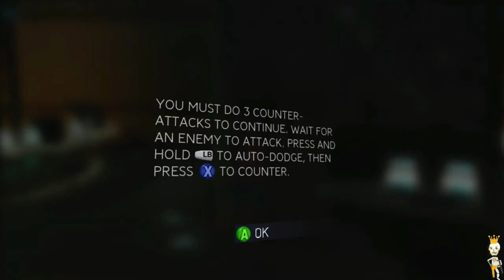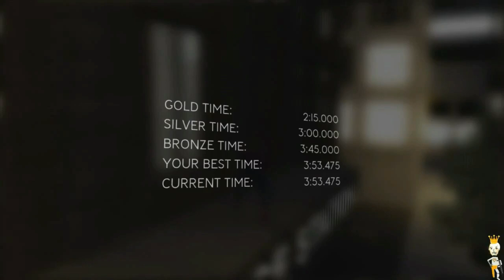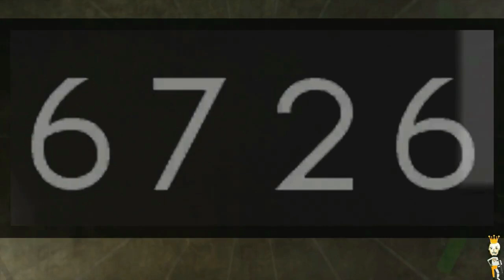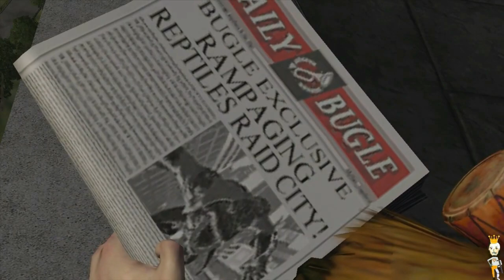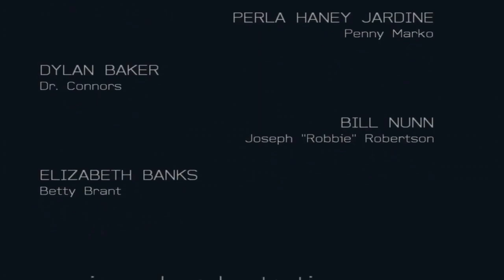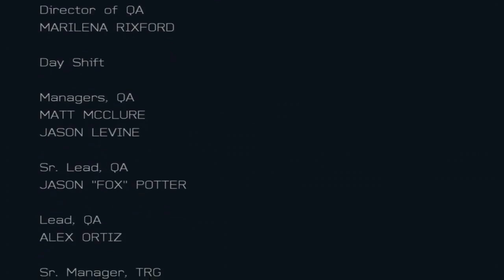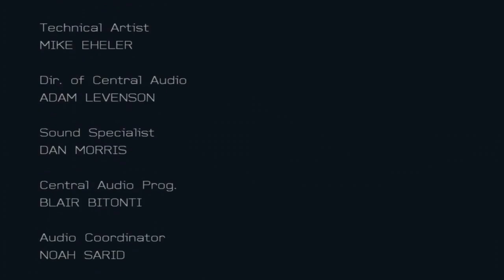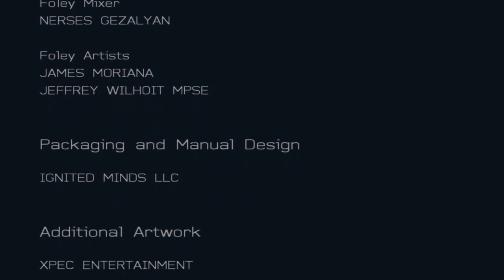Spider-man 3 Xbox 360 Playthrough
00:00 Why are we here?

01:25 Mad Bombers
14:30 The Lizard Part 1
33:14 Bomb Squad
37:58 Mary Jane Thrill Ride
43:44 Skydive 5
46:53 Apocalypse Combat Tour 1
53:54 The Lizard Part 2
1:21:50 Mad Bomber 2
1:35:55 Daily Bugle Photo Assignment
1:44:45 Dewolfe part 1
1:53:14 Apocalypse part 1
1:55:44 Apocalypse part 2
2:02:18 Daily Bugle Photo Assignment
2:11:11 New Goblin
2:23:06 Apocalypse Part 3
2:33:21 Arsenic Candy 1 2:33:21
2:40:56 Mad Bomber 3
2:48:33 Arsenic Candy 2
2:57:29 Dewolfe 2
3:04:19 Mad Bomber 4
3:19:59 Mary Jane Thrill Ride 2
3:25:11 Carlyle part 5
3:32:09 Mad Bomber 5
3:44:07 Dragon Tail 1
3:48:47 Dewolfe 3
3:56:03 Dragon Tail 2
4:02:27 Sporpion 1
4:22:53 Sporpion 2
4:42:47 Dragon Tail 3
4:46:37 Sandman
4:58:50 Arsenic Candy 3
5:07:58 Arsenic Candy 4
5:22:06 Lizard 3
5:49:24 Dragon Tail 4
6:02:50 Kingpin 1
6:14:05 Kingpin 2
6:27:50 Fake Spider-man, Daily Bugle Photo Assignment
6:32:34 Mary Jane Scare ride
6:41:15 Connors 1
6:52:05 1:53:15 Scorpion 3
7:09:10 2:10:20 Venom recruits Sandman
7:15:34 2:16:44 Connors 2
7:26:10 Not so Grand Finale
7:43:00 Ending